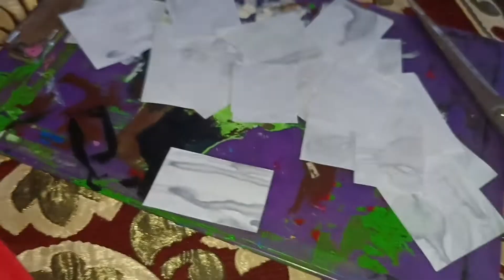ഒരു Paper handwash ഉണ്ടാകാമോ 🤣🤣😅😅..crafts paper..